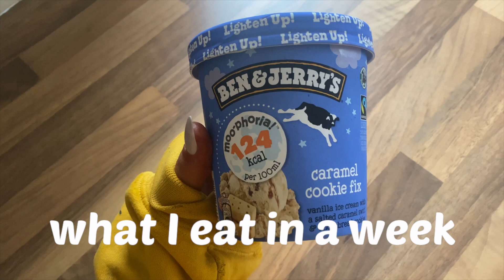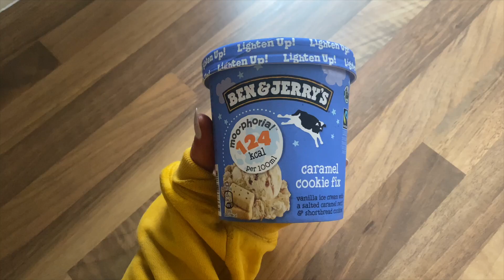HEALTHY AND EASY MEAL IDEAS | What I Eat For Weight Loss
Healthy and easy meal ideas are something I used to struggle with so here is a quick video involving two of the meals I've been having recently! When I get obsessed with a meal that's all I eat for weeks at a time lol - let me know if you enjoy these kind of videos and I will be sure to post more!

SOME MORE DETAILS:

or use code WIKTORIA